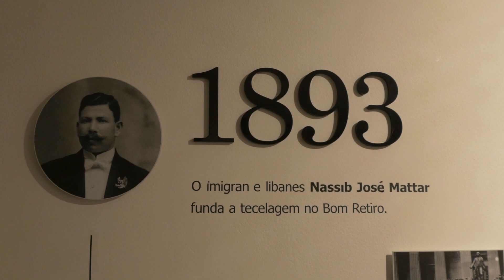Fios Pingouin - QUALIDADE, INOVAÇÃO E AFETO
Dona de um DNA inspirador, a Pingouin é uma marca originalmente francesa que foi adquirida pelo grupo Paramount há mais de 60 anos e, desde então, tem transformado a jornada de milhares de artesãos através de seus fios, geração após geração. Sempre buscando qualidade, a Pingouin entrega produtos de excelência no mercado, para atender diversas técnicas manuais, e está em constante busca por inovação para atender as últimas tendências no mercado de manualidades e vestuário. Dessa forma, a marca tornou-se uma referência no seu setor.

Ficou curioso para saber mais? Confira um pouco dessa jornada de amor da nossa marca com o VP e neto do fundador, Luiz Fernando Mattar.

Acesse nosso site e mergulhe no universo dos Fios Pingouin